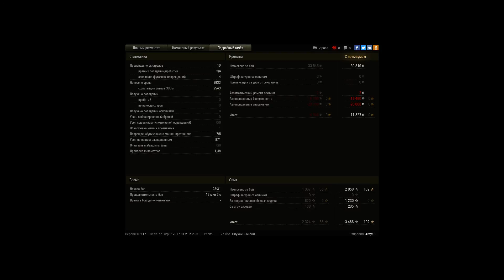один в три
конец боя
остался на М40/43 против двух батчатов 155-58 и су-14-2 в конце боя, итогом стала победа моей команды, неслаженные действия противников привели к моей победе